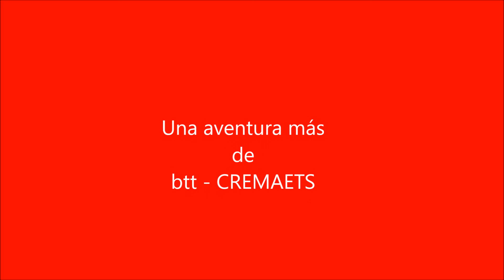Tracks Pallars 1 Rubió, Ribera de Cardós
Etapa 1ª de la ruta Tracks de Pallars, desde Rubió a Ribera de Cardós, pasando por las impresionantes sendas que hay alrededor de Sant Joan de l'Erm y hasta la Ermita de Santa Magdalena. Subida al Mirador de la Creu de Bedet, mas sendas y hasta Llavorsí para, tras reponer fuerzas, llegar por carretera a destino.